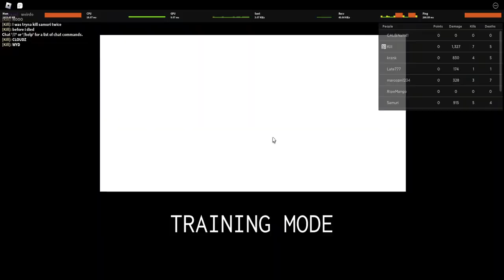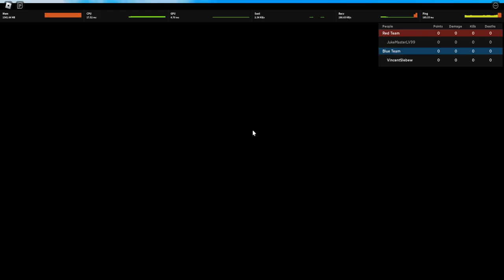Udah Lama Ga Main ABA Kita Coba Kisame Yok! - Anime Battle Arena Roblox Indonesia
Jadi di video kali ini gw akan mencoba anime battle arena / aba udah lama banget ga main dan kita akan langsung coba pake kisame  buat ranked!

Mau membantu channel ini??

Ciaooo!!